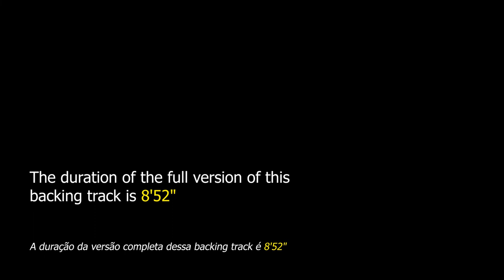Carol of the Bells Backing Track Jazz Waltz - 130bpm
Carol of the Bells Backing Track Jazz Waltz - Apply your improvisational knowledge to this popular Ukrainian Christmas song.

"Carol of the Bells" is a Christmas song composed in 1914 by Mykola Leontovych. The song is based on the Ukrainian folk chant "Shchedryk". This song has been performed in several genres, the version presented here is a jazz waltz and has 38 bars.

This song has been performed by Wynton Marsalis, Al Di Meola, The Charleston Jazz Orchestra, David Benoit, Spyro Gyra, David Foster, Swingle Singers, Marillion, Pentatonix, Savatage, Richard Carpenter and many others.

This Christmas theme can be found in "The Real Christmas Book" on page 27.

This backing track is made up of drums, bass and piano. The tempo is at 130bpm.